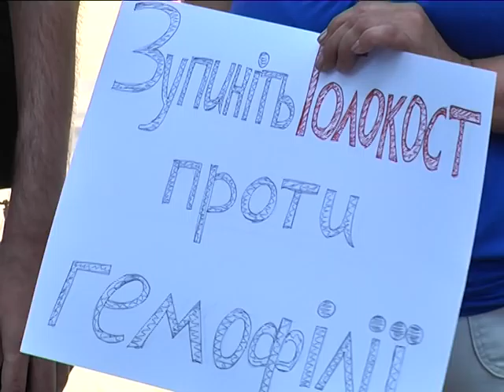Гемофилики требуют нужных препаратов для жизни